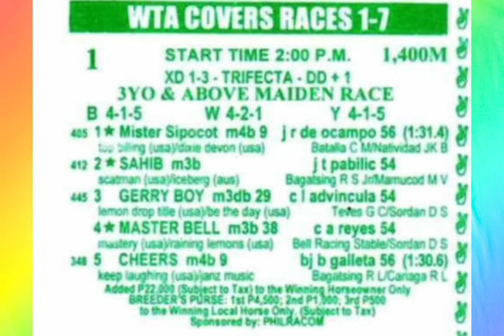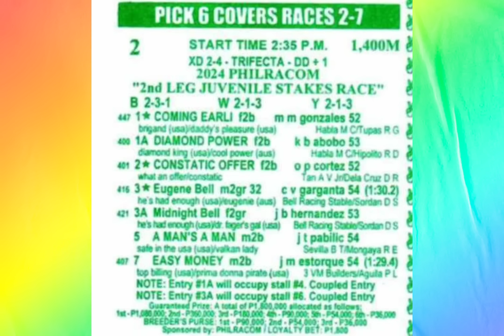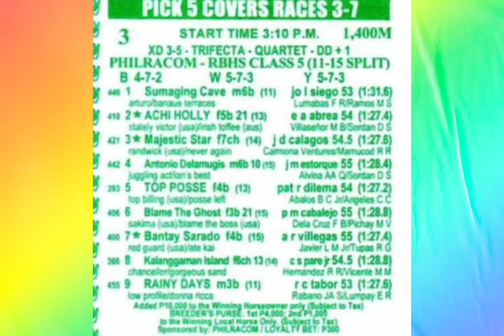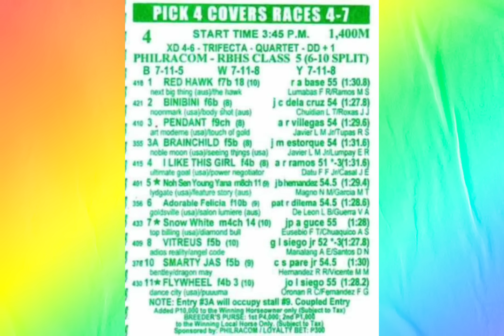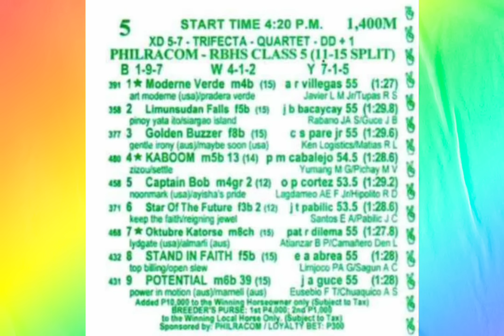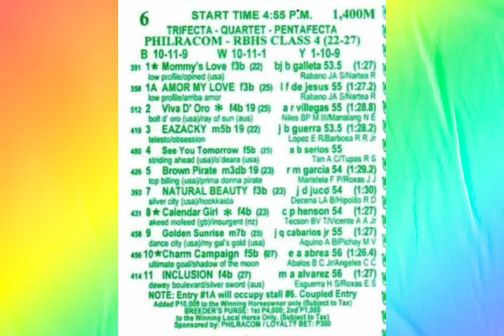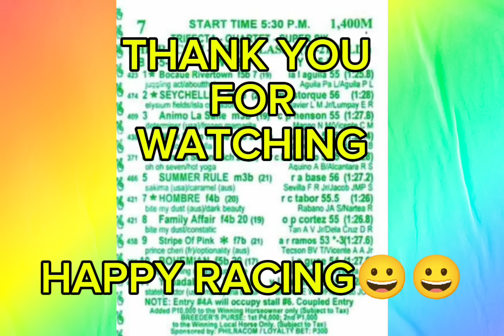karera tips ni zhan ( Mmtci ) Nov. 10. 2024 👉 Sunday 👈